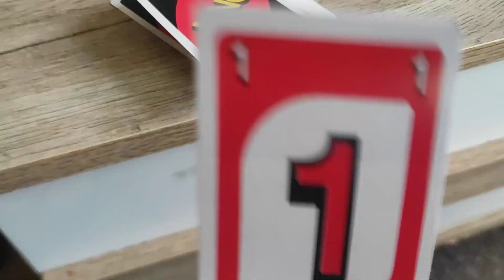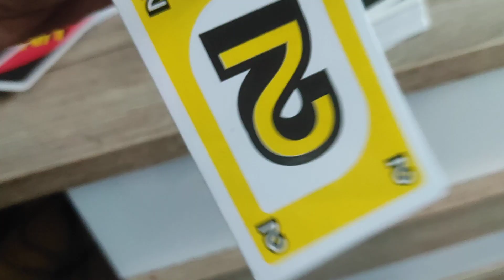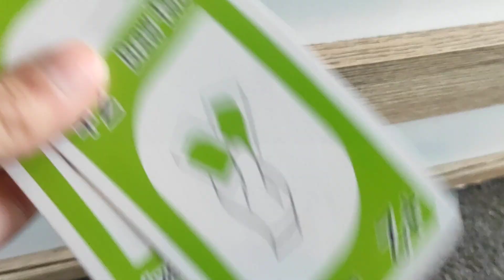Today I will show you UNO cards